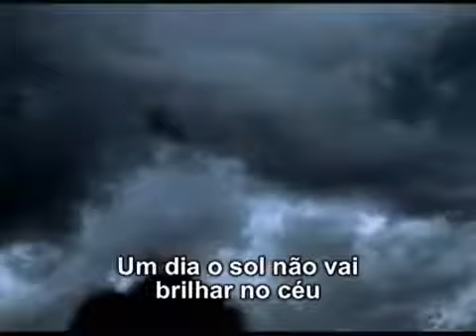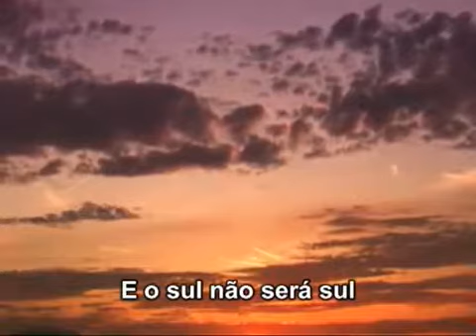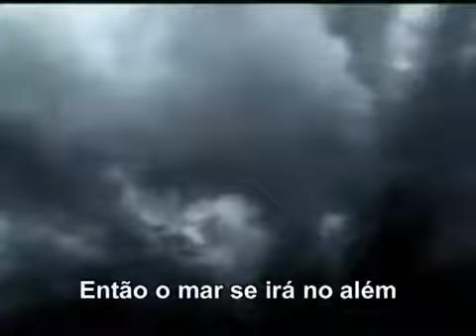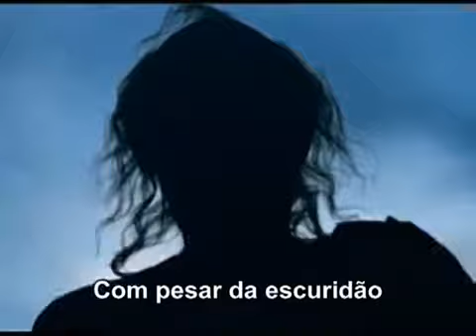FUTURA ESCURIDÃO (A última hora) - Moisés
Aceitas hoje JESUS CRISTO como Senhor e Salvador de sua vida, para que não fiques na vindoura escuridão, e será tão amarga...